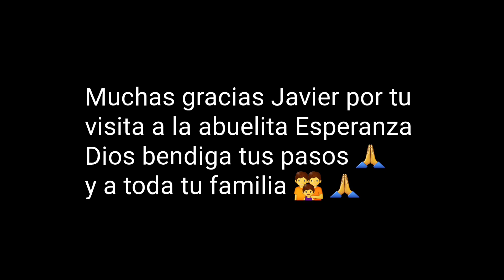Desde Estados Unidos suscriptor viene a visitar y conocer a la abuelita Esperanza 😇